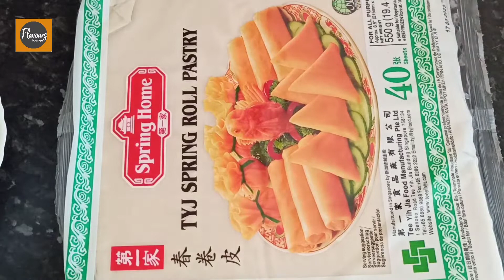How To Make Spring Rolls | Chicken Spring Roll Recipe | Flavours Lounge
This chickenspringroll recipe is almost everyone's favourite snack .Very easy to make and can be store in freezer for 3 to 4 weeks. I hope you'll like this recipe by flavourslounge

Ingredients:
Oil.                      1tbsp
Ginger paste.    1+1/2tsp
Garlic paste.      1+1/2tsp
Chilli flakes.       1tbsp
Boiled potaoes.   3 medium